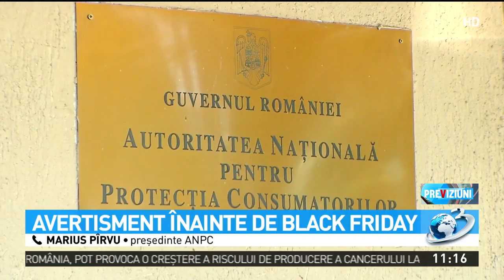Avertisment înainte de Black Friday. Sfaturile date de ANPC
Se apropie Black Friday iar autorităţile îi avertizează pe români să fie atenţi, să nu ia decizii în grabă şi să studieze cu atenţie ofertele. Marius Pîrvu, preşedintele Autorităţii Naţionale pentru Protecţia Consumatorilor a intervenit în direct la Antena 3 unde a spus care sunt pericolele la care sunt expuşi cei care cumpără online.